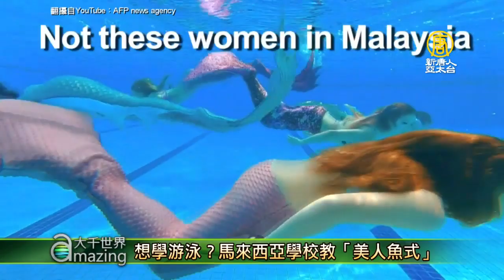想學人魚游泳？馬來西亞學校教「美人魚式」【大千世界】人魚公主｜水中睜眼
【新唐人訊】說到學游泳，大家可能聽到的多半是仰式、蛙式及蝶式，不過，在馬來西亞巴生市（Klang）一間游泳學校很特別，專門教授「美人魚式」，在課程中，學員穿上特製的「人魚尾」，如願成為漂亮的美人魚，在水中悠游，並在學成後通過考核獲得證書，吸引不少人報名。

這間學校的負責人表示，2011年有活動策劃公司接觸他，想為產品發布會聘請一名能像美人魚般游泳的的人，他因而萌生「美人魚式」的念頭，開始在自己的學校開班，上課時，學生雙腿需套上美人魚的魚尾。

一名已經學了3年的27歲女學員表示，要學會美人魚泳式，其實還滿不容易的，因為必須要在水中睜開眼睛，而且雙腿被束起。

報名參加的學員可以在3個月內、約16個課時學完基礎技巧，目前這所學校有5名導師，並且已教授約500名女學員。

不過，為了避免民眾爭相模仿而發生意外，2015年，這間學校為美人魚尾申請了專利權，禁止任何人將美人魚尾用做商業用途。